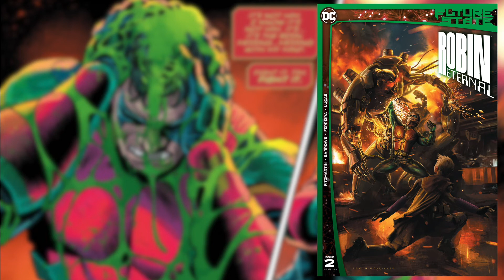DC's Future State: Robin Eternal #2: Tim Drake Remains the Best Robin Ever!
Robin, Spoiler and Darcy rage against the magistrate machine in an attempt to prove once and for all that gotham city still needs the bat family! Plus, Tim Drake learns what it means to be Jason Todd.